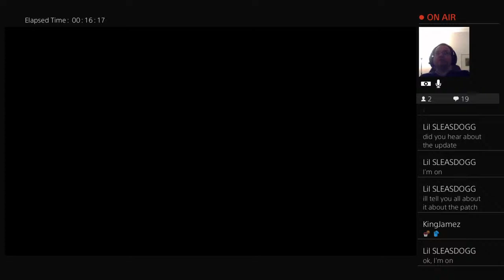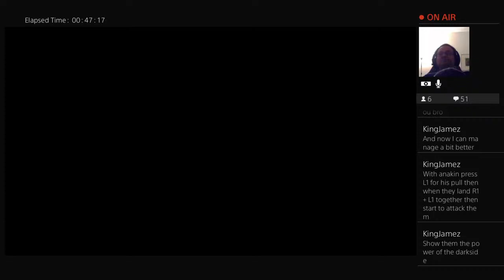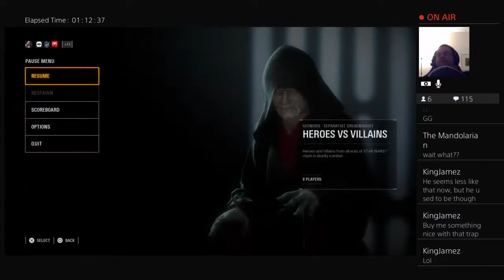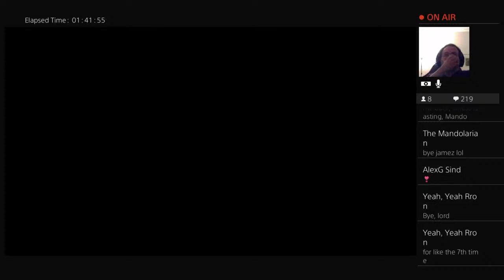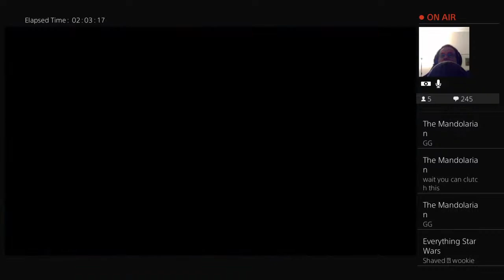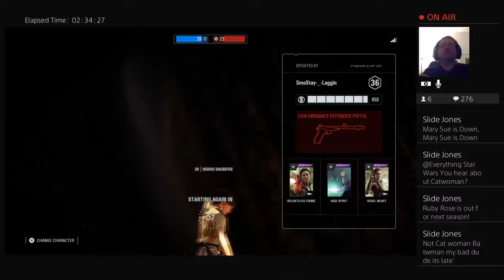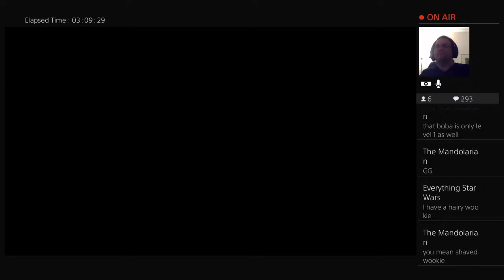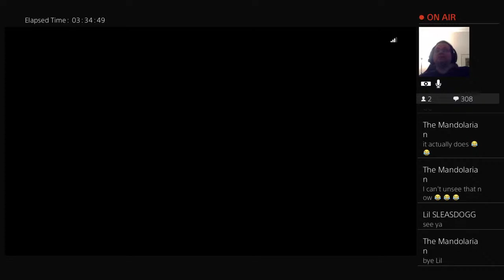@@@ Star Wars Battlefront 2 You are a bold one livestream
I will give you the latest news on Star Wars as it pertains to the movies, TV, Streaming Service, rumors, speculation, Star Wars battlefront 2 Livestreams, Livestream chats with you, Galaxy’s Edge and Disney Amusement Parks - Disneyland and Disney World.

Videos: Monday-Friday

Livestream : Friday- Monday

This depends on Life events of course.

EverythingStarWars@wars_everything

Username : Resw1977